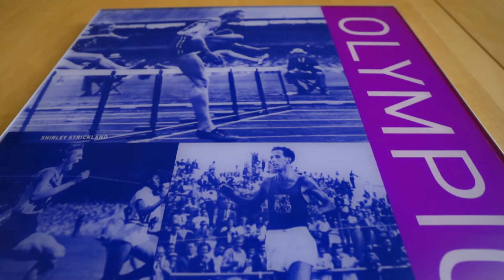OBrien Real Estate Auctioneering Training Program 2017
At OBrien Real Estate we regard ourselves as professionals in creating an auction campaign and delivering best in class auctioneers.  Training our OBrien Real Estate auctioneers to be the best in class is important for our clients to ensure we deliver the results they expect from us. Utilising the best auctioneering coach from the real estate industry in Phil Defegly is an important step towards our goal in being the best in real estate auctions.